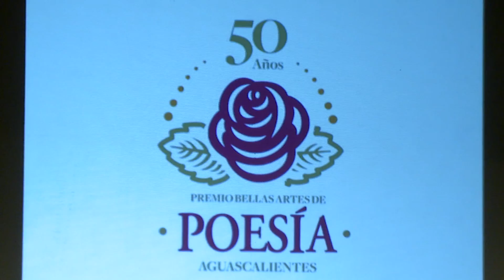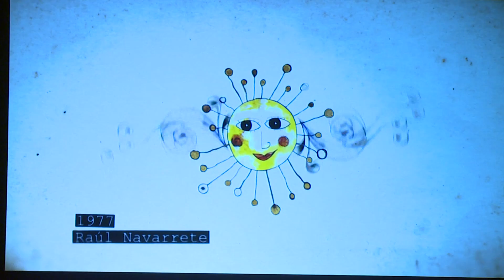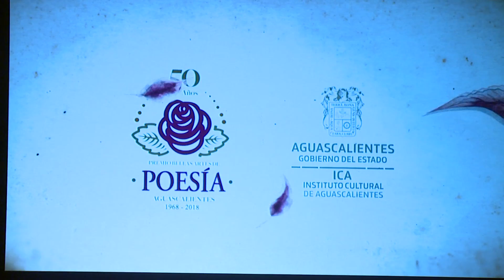Aspectos MOS Entrega 50 Premio de Poesia Bellas Artes